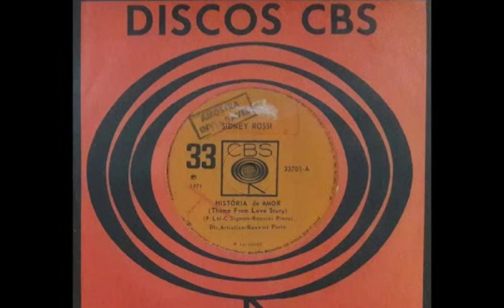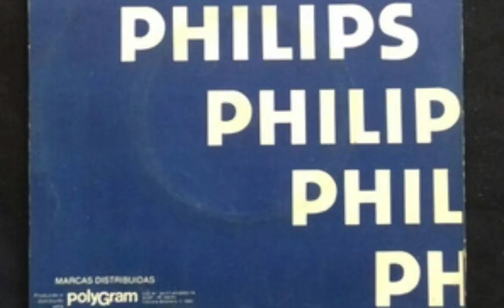História do cantor Sidney Magal